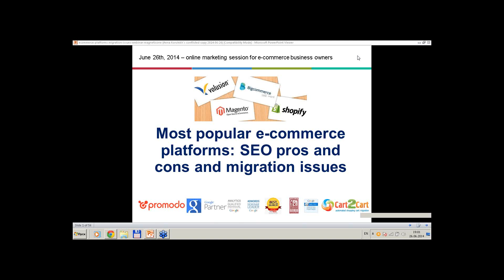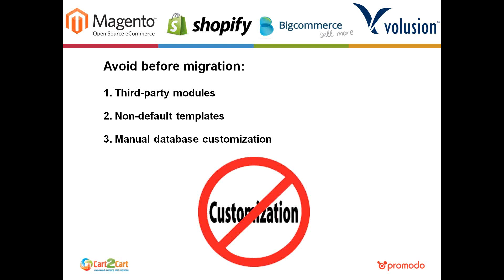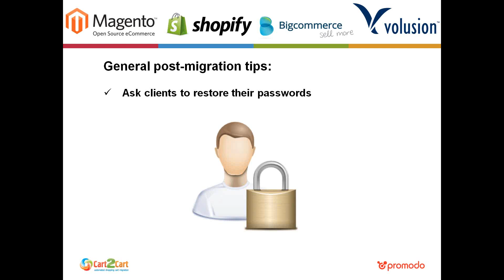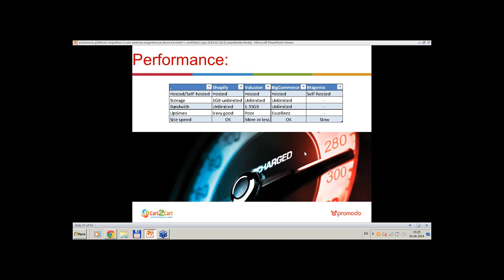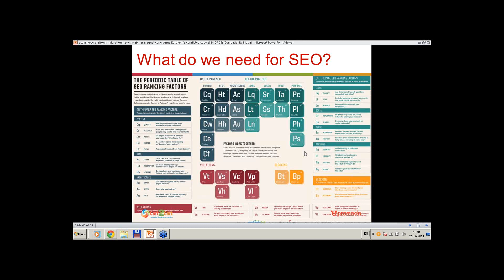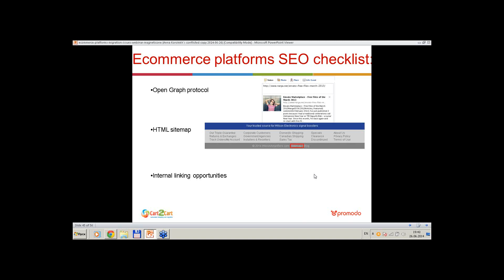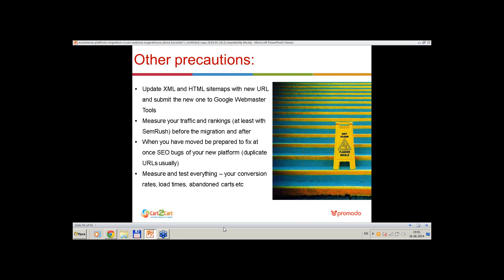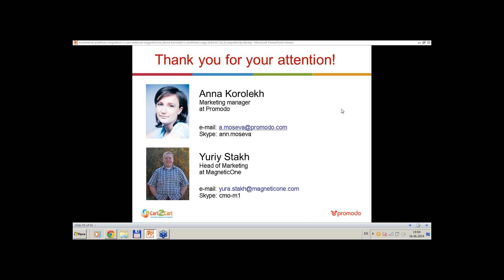Most popular e commerce platforms SEO pros and cons and migration issues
An overview of the most popular e-commerce platforms, their merits and pitfalls and peculiarities of migration from one shopping cart to another.